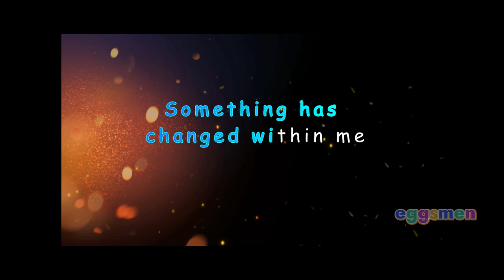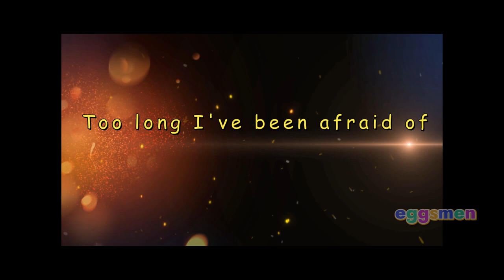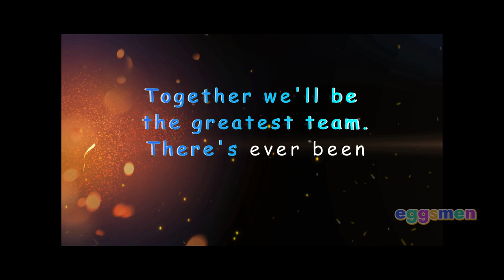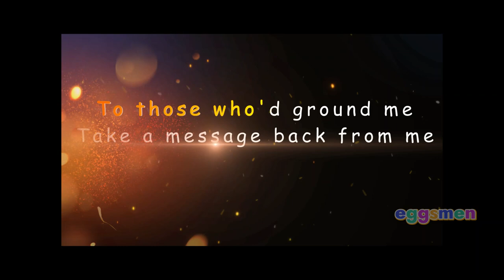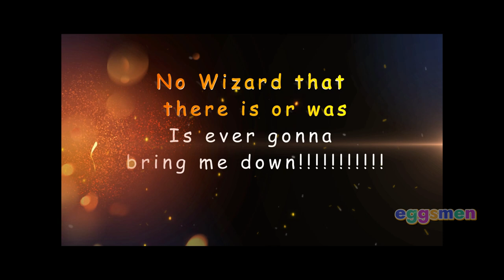Defying Gravity - Lyrics / Karaoke - WICKED Studio Sessions | WICKED the Musical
Duet version of “Defying Gravity” with Elphaba Rachel Tucker, and former Fiyero Aaron Tveit!

Eggsmen does not own the lyrics and the song.